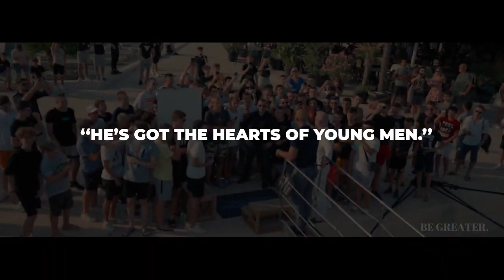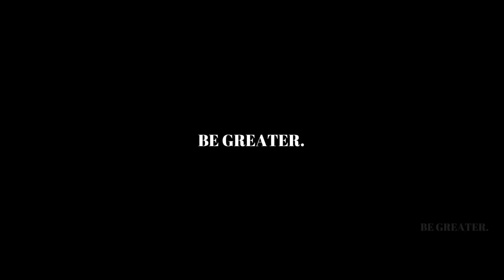Andrew Tate | Official Trailer Movie 2023 😱😱😱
Get ready to be inspired by the extraordinary life of Andrew Tate in this thrilling trailer showcasing his triumphs, struggles, and unwavering determination. Don't miss out on this epic journey!